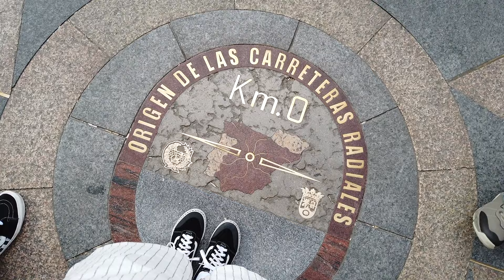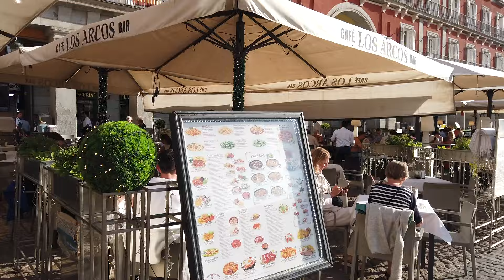👑 KRALİYET ŞEHRİ MADRİD / Şehrin Ruhunu Hisset / İspanya 🇪🇸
Hola!❤️ Madrid'in en ikonik meydanları ve tarihi yerleri arasında unutulmaz bir yolculuğa çıkıyoruz! Bu videoda, İspanya'nın başkentinde mutlaka görülmesi gereken beş önemli mekanı keşfedeceğiz:

📍Puerta del Sol: Madrid'in tam kalbinde yer alan ve şehrin sembolik merkezi olan Puerta del Sol'da dolaşırken, ünlü "Ayı ve Çilek Ağacı" heykelinden "Kilometre Sıfır" noktasına kadar birçok ilgi çekici detay sizi bekliyor.

📍Plaza Mayor: Tarihi atmosferiyle büyüleyen Plaza Mayor, Madrid'in en eski ve en etkileyici meydanlarından biridir. Bu meydanın etkileyici mimarisi ve çevresindeki canlı sokaklar hakkında bilgilendirici bir tur sizleri bekliyor.

📍Almudena Katedrali ve Kraliyet Sarayı: Madrid'in en önemli dini yapılarından biri olan Almudena Katedrali'nin etkileyici iç mekanını keşfedin ve hemen yanında yer alan Kraliyet Sarayı'nın ihtişamlı tarihine tanık olun.

📍Templo de Debod: Madrid'in merkezinde yer alan bu antik Mısır tapınağı, muhteşem manzarası ve tarihi değeri ile büyülüyor. Tapınağın tarihi ve Madrid'e nasıl geldiği hakkında ilginç bilgilerle dolu bu turu kaçırmayın.

📍Plaza de España: Madrid'in en geniş ve popüler meydanlarından biri olan Plaza de España, Cervantes heykeli ile ünlüdür. Bu meydanın sunduğu eşsiz güzellikleri ve çevresindeki önemli yapıları keşfedin.

Madrid'in bu büyüleyici meydanlarını ve tarihi yerlerini birlikte keşfederken, şehrin kültürel zenginliğini ve tarihi dokusunu daha yakından tanıyacaksınız. Her bir mekanın benzersiz hikayesini ve sunduğu güzellikleri görmek için videomuzu izlemeyi unutmayın!

Yeni videolarımızdan haberdar olmak için bildirim zilini de açın! 🔔
İyi Seyirler.